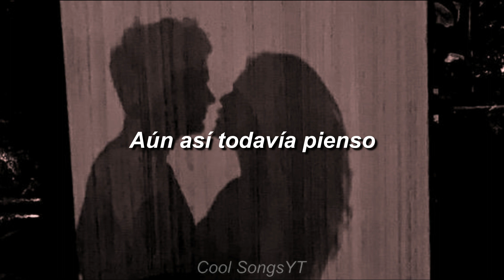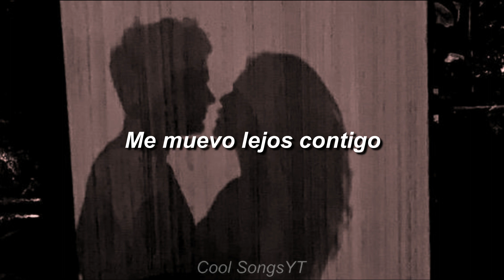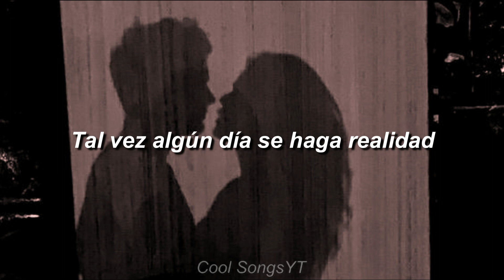Mellow Fellow - Dancing [sub. esp]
Letra

Dancing
Mellow Fellow
Years ago when I had a chance
I could've held your hand
But I was young and then I blew every circunstance
Yet I still think
I dream of

Dancing, dancing
Ohh with you, with you
And maybe even share a drink or two
While I tell you the truth
That I don't even care what this is for
As long as I get to share the floor
With you

In my thoughts and dreams
I do a lil swayin away with you
Even if I know it'll never realize

Maybe one day I'll wake up
Maybe someday it'll be true
Maybe that day I'll be

Dancing, dancing
And maybe even love you a little more
While we tango across the floor
And I don't even know when I'll see you again
But I'll just keep living this dream til the end
With you